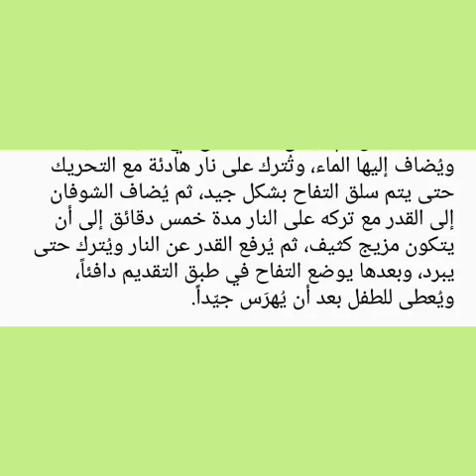فوائد الشوفان والقيمة الغذائية لة و على أي عمر يمكن إعطاء الشوفان للرضع؟ وتخزين وحفظة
فوائد الشوفان

تتميّز بذور الشوفان ونخالته بالقيمة الغذائية العالية، إلى جانب ثمنه البسيط الذي يجعله في متناول الجميع، وله العديد من الفوائد الصحيّة المختلفة، منها:

يحتوي الشوفان على مجموعة كبيرة من المعادن والفيتامينات، كالحديد، والفسفور، وفيتامينB1.
يساعد الشوفان في تخفيض نسبة الكولسترول الضّار في الجسم.
يساعد في علاج بعض الأمراض المُزمنة، كارتفاع ضغط الدم، والسكري.
يساعد الشوفان في الوقاية من أمراض القلب، وحصى المرارة، وسرطان القولون والمعدة.
يساعد في التّخفيف من بعض الأمراض المعويّة، كالقولون العصبيّ، والالتهاب المعوي المُزمن ، ومشاكل الإسهال والإمساك.
يعطي الشوفان الشعور بالشّبع، وبذلك يساعد على فقدان الوزن.
يَستخدم البعض الشوفان لعلاج آلام المفاصل، وعلاج النّقرس، فهو يساعد على تخفيض نسبة حمض اليوريك المرتفعة في الجسم.
يساعد الشوفان على التخلّص من أعراض التعب، والقلق، والتوتّر.
يُستخدم الشوفان موضعيّاً لعلاج الأمراض  الجلدية المختلفة، كجفاف الجلد، والحكّة، والأكزيما، وغيرها.

القيمة الغذائية للشوفان

يحتوي الشوفان على العديد من العناصر والمعادن والفيتامينات، والتي تُعدّ من احتياجات الجسم الرئيسة، فهو غنيّ بالألياف والبروتين، وبفيتامين ب1، وفيتامين ب2، وحمض الفوليك، وبعض الفيتامينات الأخرى بنسب قليلة، ومن المعادن يحتوي الشوفان على نسبة جيّدة من البوتاسيوم، والفوسفور، والكالسيوم، والمغنيسيوم، والحديد/ وعنصر السيلينيوم، بالإضافة لنسب بسيطة من الزنك، والنحاس، والمنغنيز. والجدير بالذكر أن ربع كوب من الشوفان يُزوّد الطفل الرضيع بما يقارب 8% من احتياجات جسمه اليومية من الحديد، و44% من احتياجاته من المغنيسيوم، و25% من الكمية التي يحتاجها من معدن الزنك في اليوم.

فوائد الشوفان للرضع

في الواقع لا تقتصر فوائد الشوفان على البالغين فقط، بل امتدّت فوائد الشوفان للرضع أيضاً، فأصبحت المنتجات الغذائية الخاصة بالرُّضع تستخدم الشوفان في تحضير منتجاتها، ومن  المعروف أنّه لا يتم استخدام أي نوع من الطّعام للرُّضع إلّا بعد الدراسة والتأكّد من الفوائد المترتّبة على استخدام هذا النوع من الطعام، لذلك، أُجرِيَت دراسات مُتعدّدة عن الشوفان ومدى فائدته على الرُّضع، فظهر للشوفان فوائد مهمة منها

يُعتبر الشوفان نوع من الحبوب الكاملة  التي تحافظ على فائدتها الغذائية حتى بعد الطبخ.
يساعد على نمو الطفل بشكل أفضل،  وذلك لأنّه يحتوي على كميّة كبيرة من الفيتامينات والعناصر المُهمّة في فترة النمو، كالحديد والزنك.
تقوية عظم الرّضيع، والمساعدة في نمو  الأسنان؛ وذلك لأنّ الشوفان يحتوي على عناصر تساعد على نمو أنسجة العظم، ومن هذه العناصر الكالسيوم.
زيادة النمو العقلي للرضيع، فالشوفان يزيد من قدرة الرضيع على التركيز، ورفع مستوى الذكاء لديه، وذلك سيؤثر على  تطوّر الدماغ له عندما يكبر.
إعطاء النشاط والحيوية للرضيع، فالقيم  الغذائية الموجودة في الشوفان لها قدرة على زيادة طاقته.
حماية الجهاز الهضمي للرضيع من  الاضطرابات، فالشوفان يقيه من الإمساك ومن الإسهال.
يمنح شعور الرضيع بالجوع؛ فالشوفان  مغذٍ جيّد ويمكن الاكتفاء بوجبة من الشوفان كل خمس ساعات للرضيع إلى جانب حليب الأم، ويمكن تحضير طبق الشوفان للرُّضع في المنزل، وغالباً ما يُخلط الشوفان بأحد أنواع الفاكهة ليعطي فائدة أكبر.

على أي عمر يمكن إعطاء الشوفان للرضع؟

يمكن البدء باستخدام الشوفان المصنوع منزليّاً كطعام للأطفال الرُّضع على عمر ستة أشهر، ويجب الأخذ بعين الاعتبار أن العمر المناسب للبدء بإطعام الأطفال الرُّضع طعاماً صلباً هو سن الشهور السّتة، ويُعدّ دقيق حبوب الشوفان غذاءً جيّداً للبدء به كطعام للأطفال، ويمكن استخدامه بديلاً للأرز، فهو أقل احتمالية لإحداث الإمساك عند الأطفال، والعديد منهم يُفضّلون مذاق الشوفان أكثر من الأرز.

تخزين وحفظ الشوفان

يعتبر الشوفان من الحبوب التي تفسد بسرعة مقارنةً بغيرها من الحبوب الأخرى، لذلك لا يُنصح بشراء كميّات كبيرة أو تخزينه مدة طويلة في المنزل، كما يُفضّل تخزين الشوفان في وعاء مُحكم الأغلاق، بحيث يوضع في مكان بارد ومظلم مدّة لا تزيد عن الشهرين.

إعداد الشوفان مع التفاح للرضّع

يمكن إعداد الشوفان مع التّفاح كطبق غذائي يناسب الطفل الرضيع بكل سهولة ويسر، وذلك باستخدام مقادير بسيطة تتكوّن من حبة تفاح كاملة، وثلاث أرباع كوب من الماء، وربع كوب من الشوفان. وتكون طريقة التحضير بتقشير حبة التفاح وتقطيعها إلى مكعّبات صغيرة، ومن ثم تُوضع هذه القطع في قدر صغير ويُضاف إليها الماء، وتُترك على نار هادئة مع التحريك حتى يتم سلق التفاح بشكل جيد، ثم يُضاف الشوفان إلى القدر مع تركه على النار مدة خمس دقائق إلى أن يتكون مزيج كثيف، ثم يُرفع القدر عن النار ويُترك حتى يبرد، وبعدها يوضع التفاح في طبق التقديم دافئاً، ويُعطى للطفل بعد أن يُهرَس جيّداً.